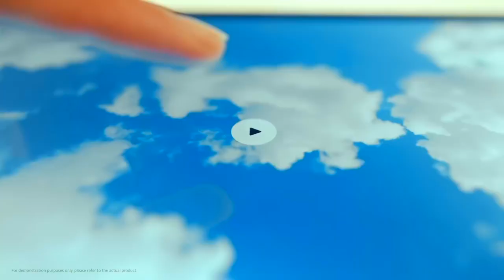Redmi Pad de Xiaomi con todo el poder de MediaTek Helio G99!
Redmi Pad de Xiaomi con todo el poder de MediaTek HelioG99!

Conozca todas las ventajas de una# tableta como la RedmiPad de Xiaomi con todo el poder de MediaTek HelioG99 en sus entrañas.